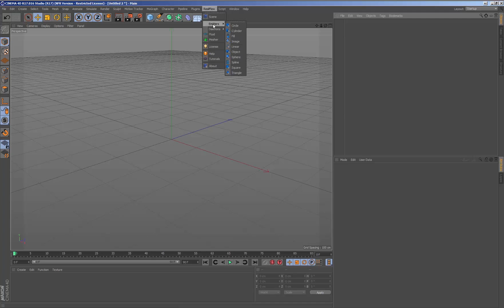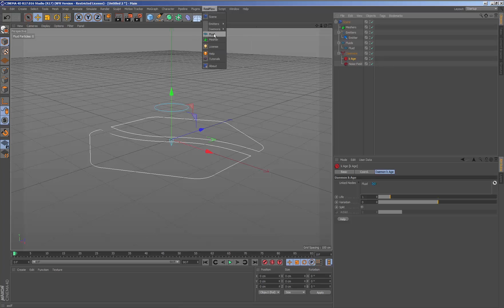Tutorial - RealFlow | Cinema 4D: The Scene Tree